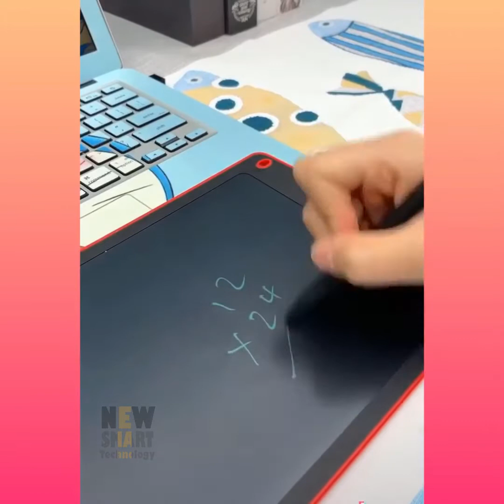New Smart Technology Gadgets For Every Home, Inventions & Ideas #01